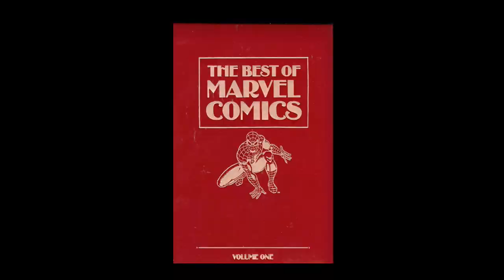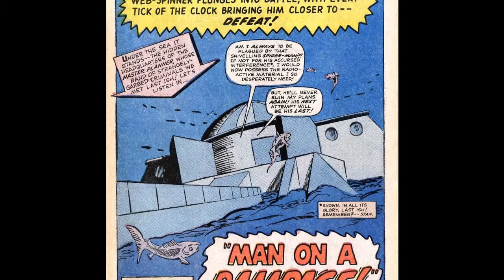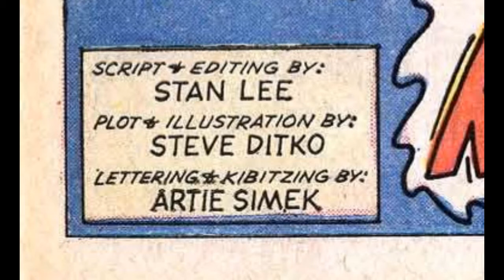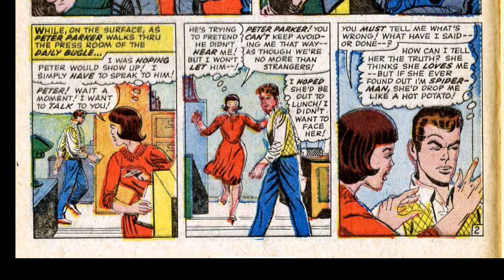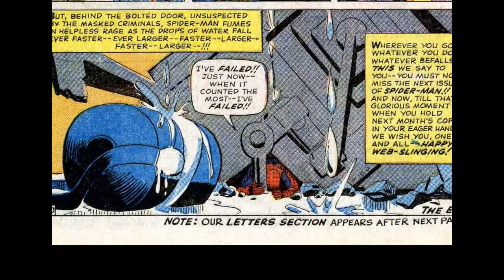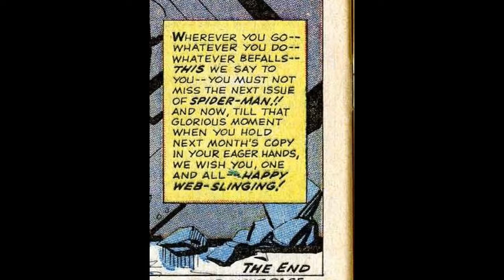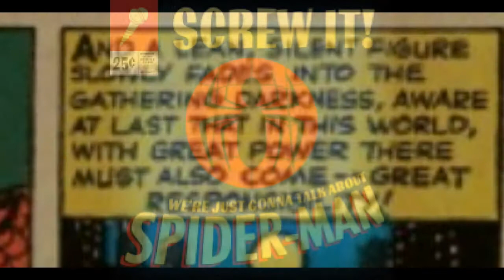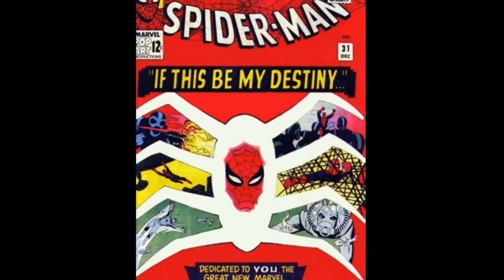Amazing Spider-Man Issue 32: SIWJGTASM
This is the audio from the podcast "Screw It, We're Just Gonna Talk About Spider-Man."

We discuss issue 32 -- which is Part II of "The Master Planner Trilogy" -- one of the all-time great Spider-Man stories!

Podcast discussion: Will Hines and Kevin Hines
Visuals edited by: Brian Hines